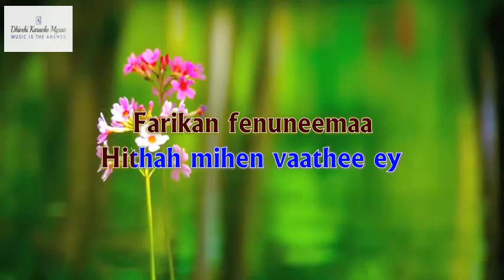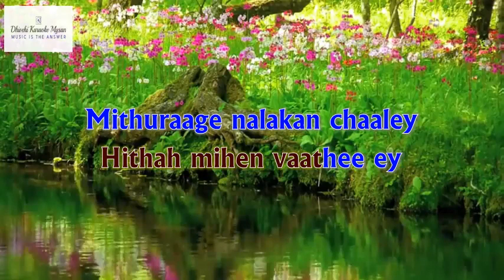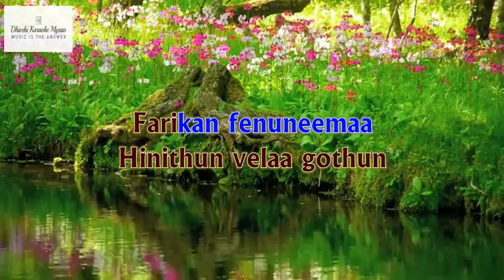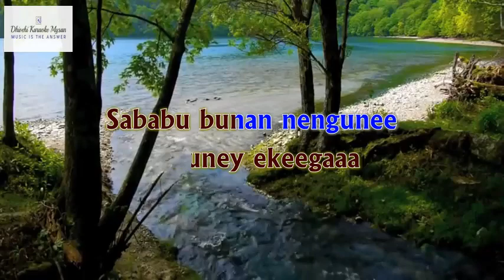Farikan Fenuneemaa M Solo Mysan Karaoke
Song: Farikan Fenuneemaa
Artist: Fazeel
Album: -
Lyrics: -